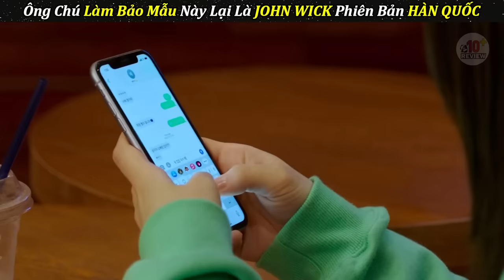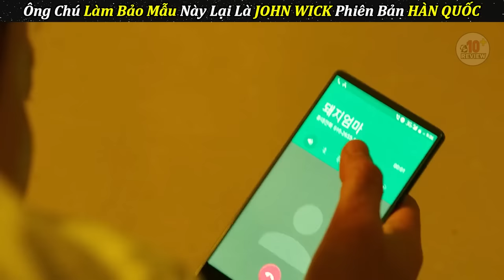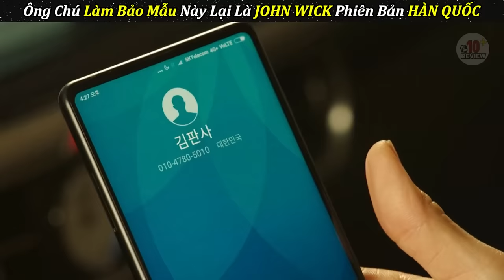Động Nhầm JOHN WICK Phiên Bản HÀN QUỐC Cả Tổ Chức Bay Màu Trong 1 Đêm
Tóm tắt phim The K.i.l.l.e.r 2022